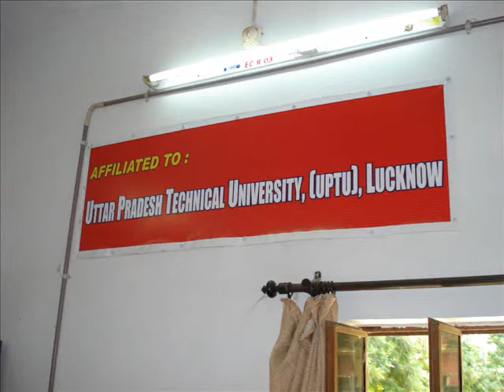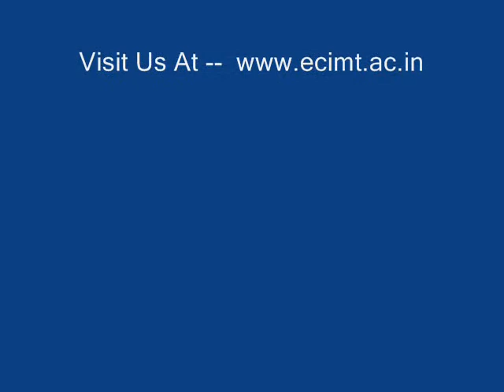ECIMT Campus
A generic walkthrough of our campus. The real facility is larger than images. Thanks. Moderator.